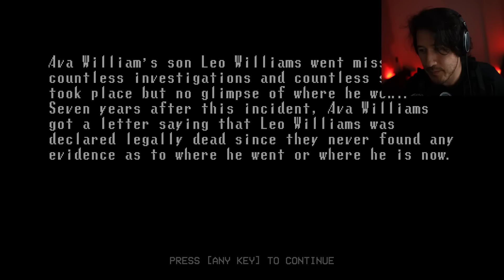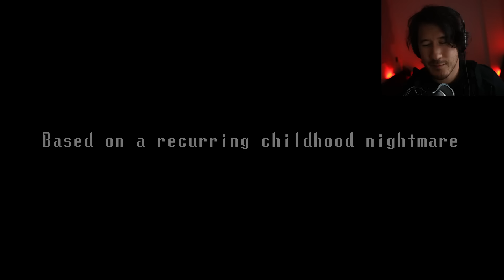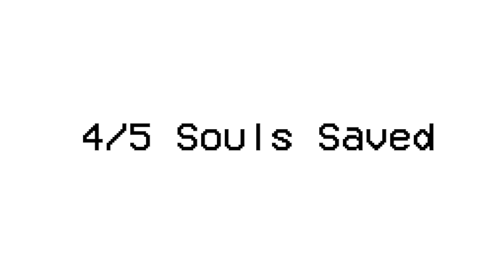Broken Through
Something is trying to Break Through your computer.